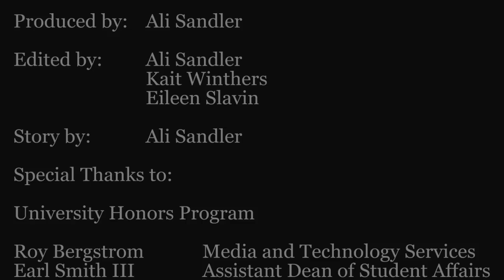Cape Verde Documentary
From July 13th to the 30th 2012, I traveled to Cape Verde through the URI faculty-led study abroad program, visiting the islands of Santiago and São Vicente. There, I focused specifically on the history and politics of Cape Verde, as well as the scientific, cultural, economic, environmental, historical, and social importance of the oceans. The main course was AAF 390 Directed Study: Documentary film production of fishing industry and environmental sustainability. With the footage acquired from the trip, I have created a documentary film that portrays the situations within the fishing communities.

Properly managing natural resources is crucial for Cape Verdeans. They must get the most use out of what little resources they have without being dependent on anyone else. The biggest resource for the archipelago of Cape Verde is the Atlantic Ocean. Because of its location, a major source of food as well employment that the islands have is fish. The fishermen of Cape Verde work diligently every day to provide food for their family, their community, as well as the rest of the country. The ocean and the fishing industry are precious aspects of the country that need protection and recognition. There are various issues throughout the nation that are hurting the fisheries. The best way to prevent the decay of the industry is through proper investment from the government and through agreements with other countries. Expansion of the industry depends on this financial investment into the maintenance of the local ships and processing plants. Negotiations with foreign markets and other fisheries will help build a better and more sustainable fishing economy.

One of the subjects of the film focuses on meeting the fishermen organization of the Artisanal Fisheries as well as ones in the community of São Tome. This is an important aspect to the film because it captures the efforts of the fishermen as they discuss their work ethic, problems, and solutions they look forward to achieving. We also spent multiple days filming the fish market and touristic fisheries in São Vicente. There, we gathered numerous interviews with the men and women selling fish as well as fishermen coming in on their boats. There is a major focus on this section of the documentary, because it depicts the working environment of the daily procedures for a variety of people in the industry.

I plan on continuing to create documentaries on subjects that promote positive social change. My documentary on the fisheries in Cape Verde sheds light on the overlooked struggles and hard work that the country is dealing with.